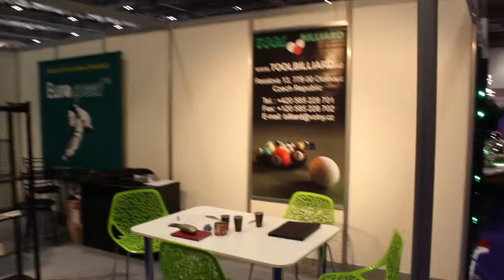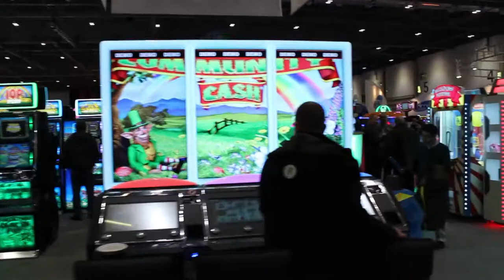Pinball News - Eight Minute Tour - EAG International 2014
Welcome to our guided tour around the EAG International amusements trade show held in London on the 21st -23rd January 2014.  We show you the pinball machines, the games with pinball connections and give you a general look around the show in just eight minutes.